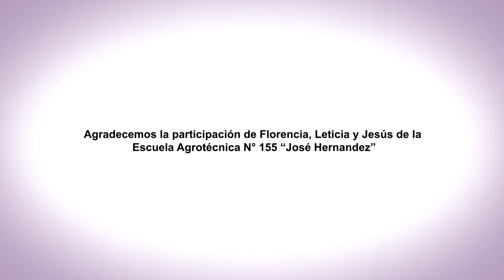EnREDarse | EEAT N° 155 JOSÉ HERNÁNDEZ SAN SALVADOR - San Salvador, Entre Ríos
La Resolución Pacífica de Conflictos en la Convivencia
EEAT N° 155 "José Hernandez"